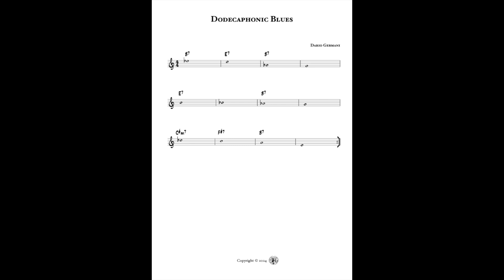Dario Germani - DODECAPHONIC BLUES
Composed and Arranged by Dario Germani
Mixed and Mastered by Lorenzo Corsetti

Released by GRM Records 2025